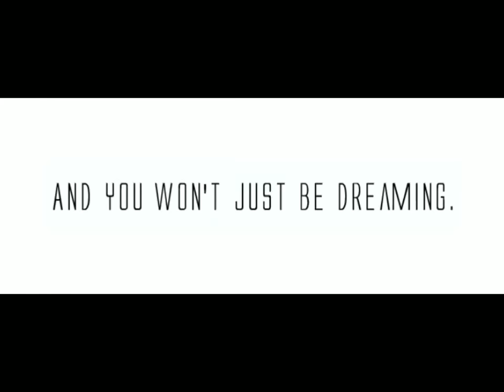[BGA] Dreamy Flight (EZ2ON)